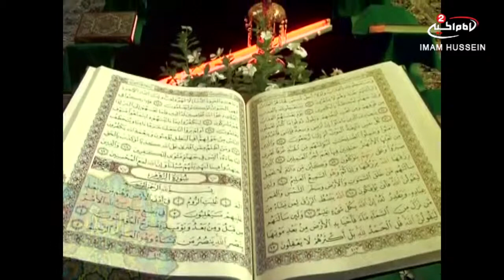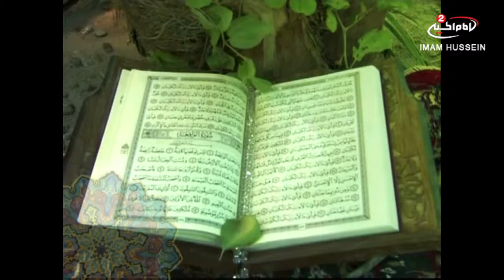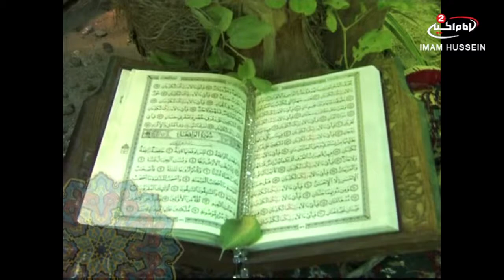شهر رمضان الذي انزل فيه القران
8.03636 logo